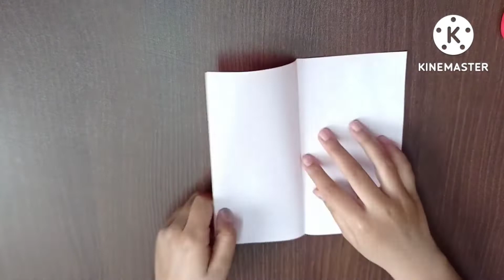Easy Paper Folding | Horse Origami | Anshika & Anushka in Funland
Horse Paper Folding | Horse Origami | Paper Horse | Anshika & Anushka in Funland | Easy Paper Horse Making